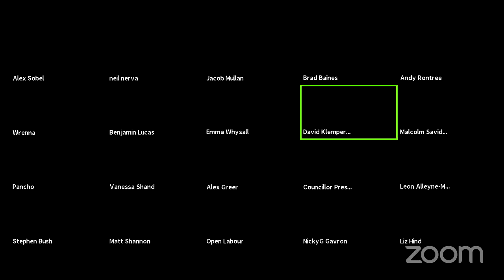In Conversation with Stephen Bush